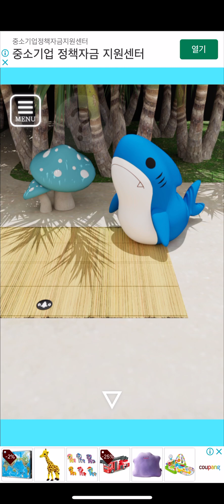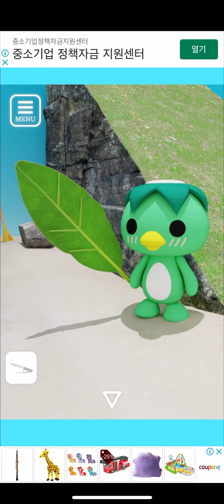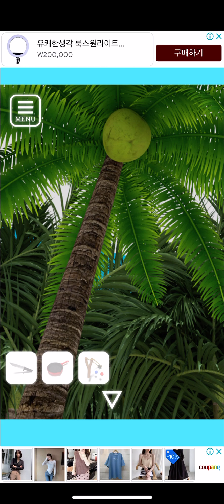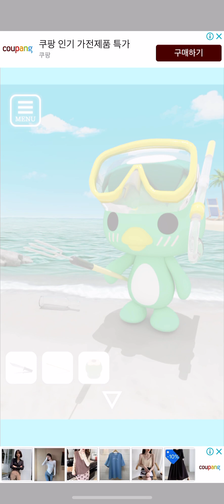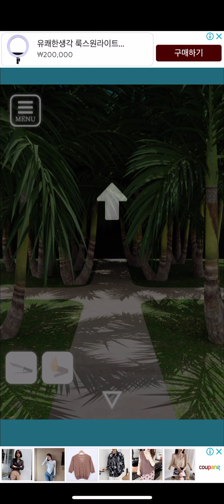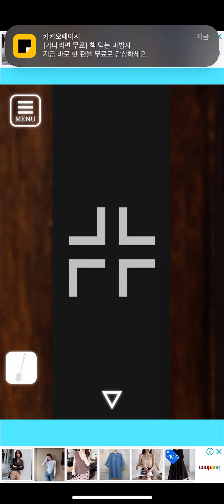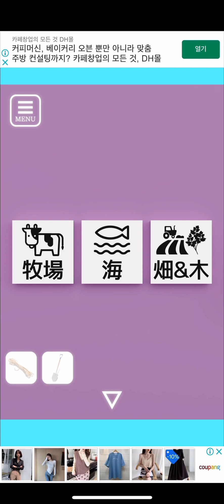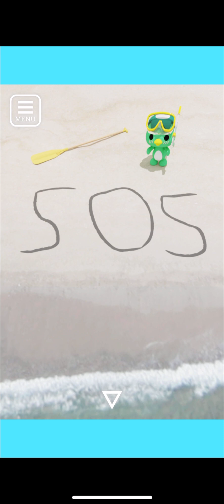[Raincoat]탈출 게임 - 무인도(脱出ゲーム 無人島)